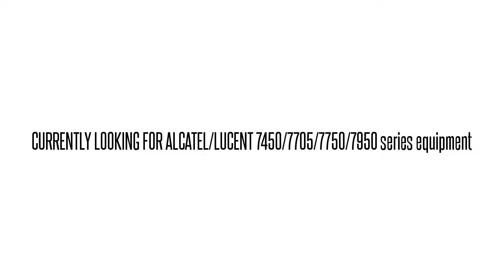3AL36010AAAB SOUPAAVAAA 1664SM AND OR/3 SUB-UNIT